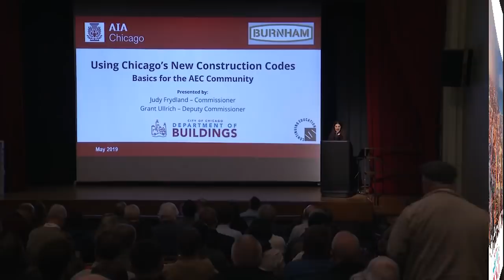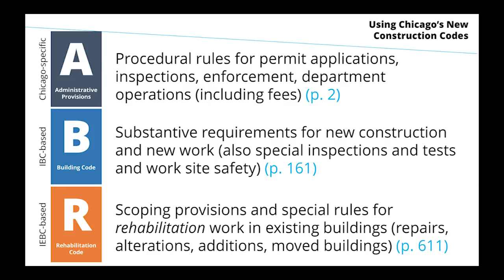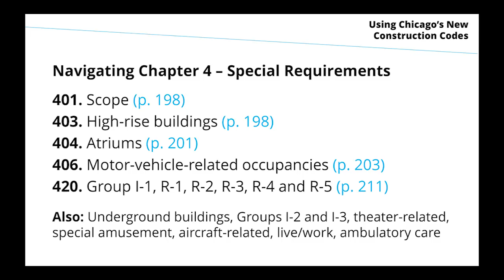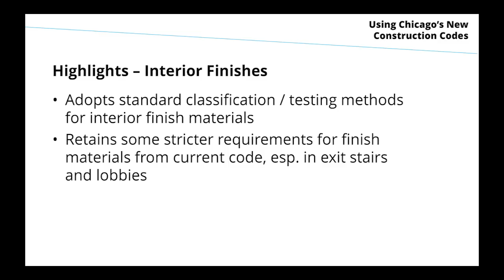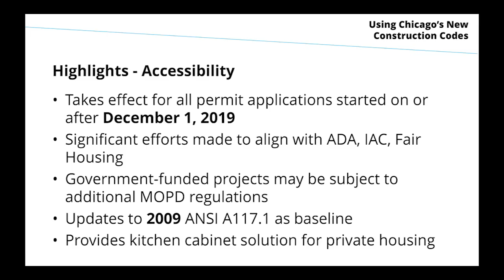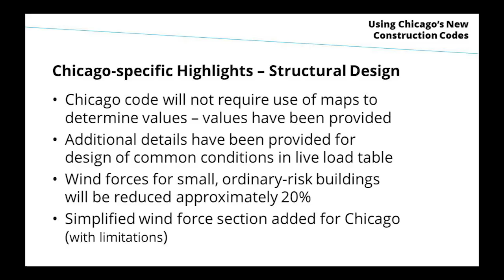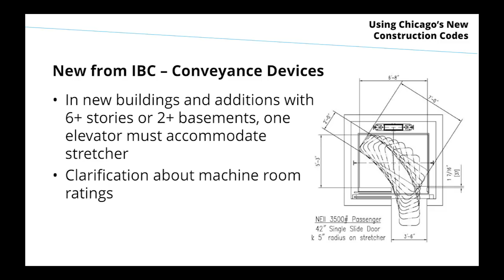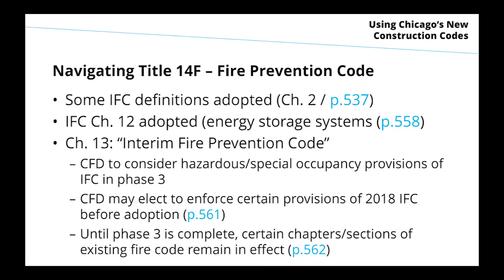Chicago’s Updated Building Code: The Basics for the AEC Community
The Department of Buildings and the American Institute of Architects Chicago (AIA Chicago) hosted this educational session for the building community in May 2019. It provides a comprehensive overview of the changes to the Chicago Building Code that will take effect as a result of the historic code modernization ordinance that was passed by City Council on April 10, 2019.

Video Timeline:
Part 1 – Introduction and Overview of Code Modernization
0:00 – 11:47    Introduction/Code Modernization Overview by Commissioner Judy Frydland

Part 2 – Organization and Definitions (Chapters 1 and 2)
11:47     Presentation Introduction/Overview by Deputy Commissioner Grant Ullrich
13:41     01 – Scope and Purpose
16:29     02 – Definitions and Measurements

Part 3 – Fundamentals of Building Planning (Chapters 3-6)
25:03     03 – Occupancy Classifications and Use
28:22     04 – Special Detailed Requirements
31:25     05 – General Building Height
34:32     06 – Types of Construction

Part 4 – Fire Protection Features and Systems (Chapters 7-9)
38:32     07 – Fire and Smoke
43:37    08 – Interior Finishes
44:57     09 – Fire Protection and Life Safety

Part 5 – Egress, Accessibility, Indoor Environment and Energy Efficiency (Chapters 10-13)
51:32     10 – Means of Egress
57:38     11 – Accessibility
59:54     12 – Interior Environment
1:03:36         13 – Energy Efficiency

Part 6 – Exterior Walls and Roofs (Chapters 14 and 15)
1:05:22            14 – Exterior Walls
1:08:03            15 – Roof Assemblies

Part 7 – Structural Design and Material-specific Requirements (Chapters 16-26)
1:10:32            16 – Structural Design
1:16:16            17 – Special Inspections and Tests
1:17:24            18 – Soils and Foundations
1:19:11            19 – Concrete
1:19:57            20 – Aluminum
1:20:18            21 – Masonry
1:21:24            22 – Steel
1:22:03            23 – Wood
1:23:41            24 – Glass and Glazing
1:24:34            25 – Gypsum Board, Gypsum Panel Products and Plaster
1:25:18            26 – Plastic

Part 8 – Building Systems and Special Construction (Chapters 27-33)
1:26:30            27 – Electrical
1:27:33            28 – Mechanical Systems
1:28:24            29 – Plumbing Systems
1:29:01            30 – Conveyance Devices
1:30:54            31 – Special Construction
1:31:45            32 – Encroachments into the Public Way
1:32:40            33 – Work Site Safety and Operation

Part 9 – Building Rehabilitation and Conclusion
1:33:33            TITLE 14R Building Rehabilitation
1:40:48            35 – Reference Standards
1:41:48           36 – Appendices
1:43:08            TITLE 14F Fire Prevention Code
1:44:22            TITLE 14X Minimum Standards for Existing Buildings